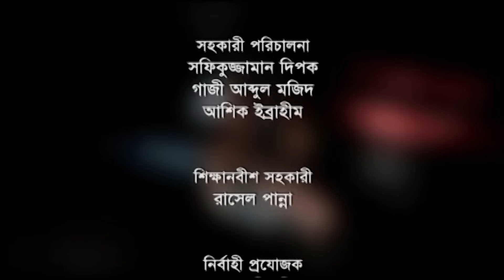420 I Episode 25 I Drama Serial I Mostofa Sarwar Farooki I Mosharraf Karim I Tisha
Fahim Music brings to you New Bangla Natok 2019 "420”. Bangla Drama serial Episode 25, starring-Mosharraf Karim, Tisha, Sohel Khan & many more. Directed by Mostofa Sarwar Farooki. Hope you enjoy all of our content collection.